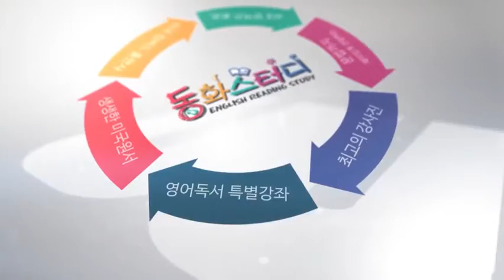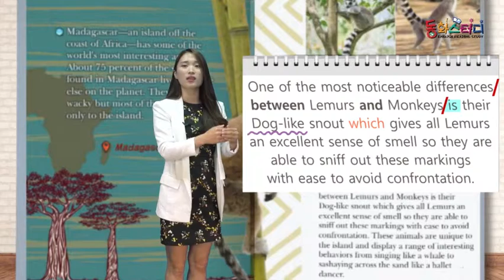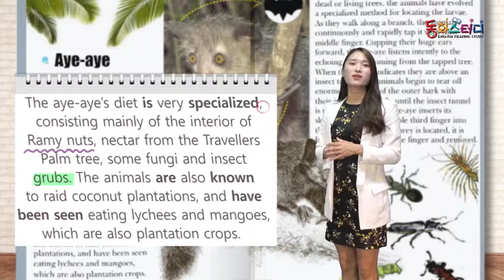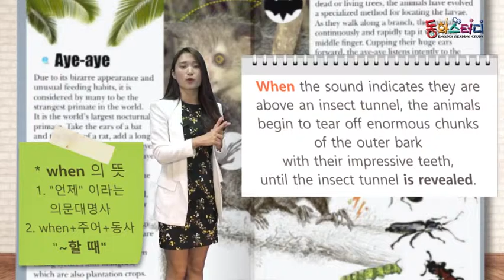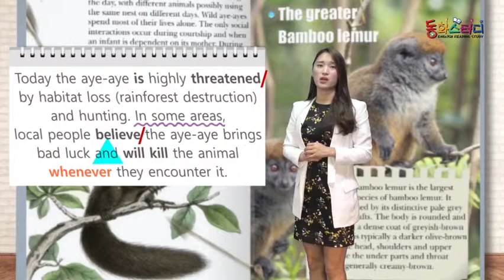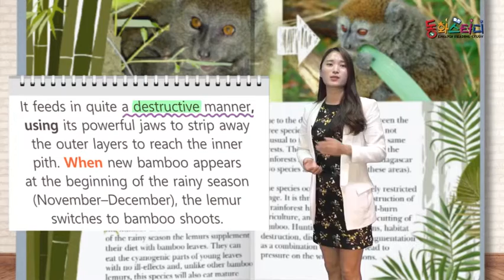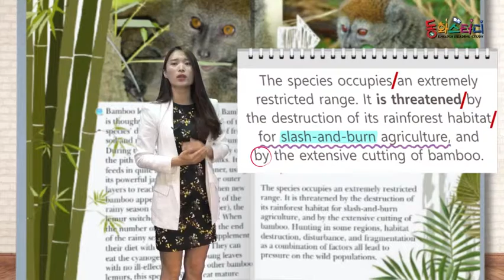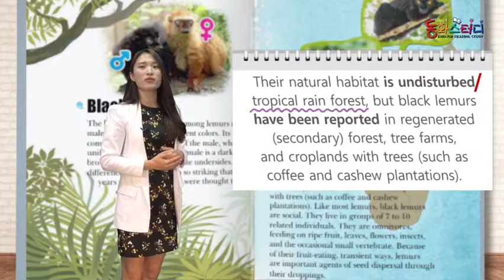Fascinating Madagascar Lemurs - 영어동화책으로 재미있게 배우는 자기주도 영어학습